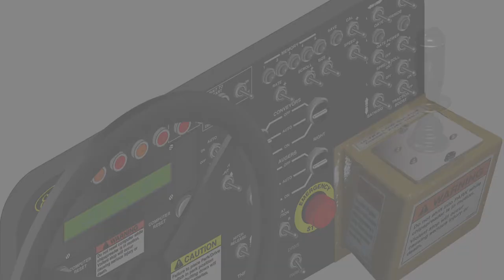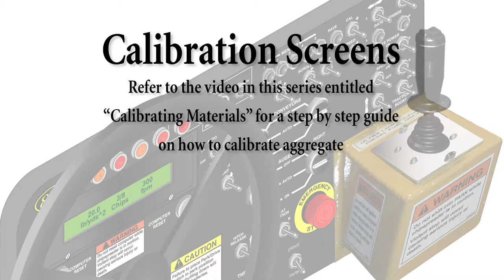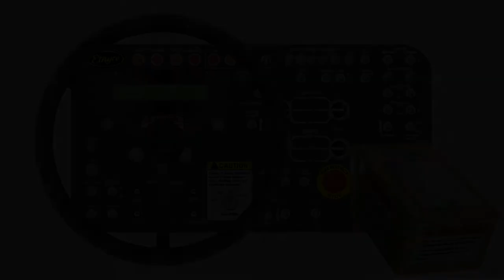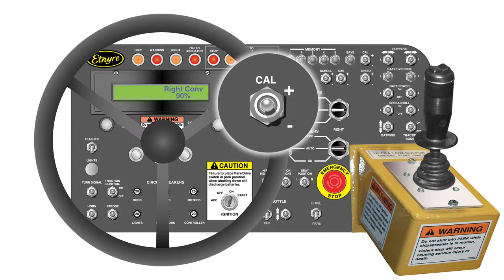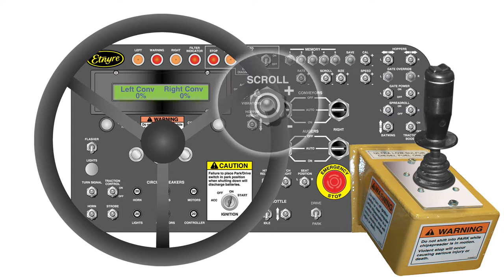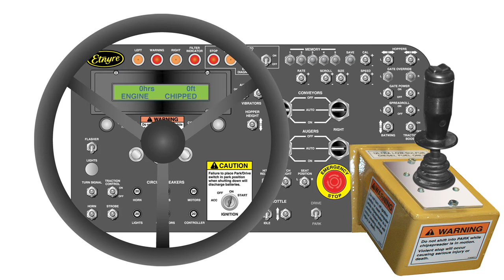ChipSpreader Operator Screens